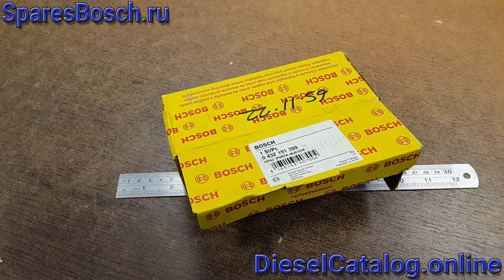0432191399 Форсунка BOSCH (KHD)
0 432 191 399 Форсунка БОШ (KHD)

Сопоставление: 04232434, 4280367